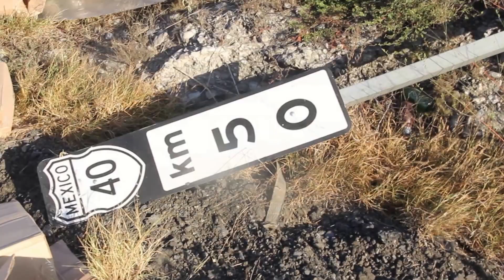Se accidenta tráiler con suavizantes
Decenas de personas permanecieron a la espera de que pudieran llevarse un galón de suavizante de los muchos que quedaron esparcidos en el camino tras presentarse un accidente de un tráiler.

Los hechos se presentaron la tarde de este martes sobre la carretera libre de Saltillo a Monterrey por donde transitaba la pesada unidad cargando mas de 15 toneladas de suavizantes para ropa con aroma a bebe.

El chofer quien se identifico con el nombre de José Guadalupe Gonzales perdió el control del volante luego de pasar una curva a alta velocidad impactándose contra la valla metálica de contención por lo que la caja se abrió mientras el trailero quedó ileso.

Gran cantidad de mercancía que traía abordo terminó en el suelo a la altura del kilometro 50 por lo que la compañía aseguradora acudió para calcular los daños cuantiosos que resultaron y verificar la mercancía que estaba asegurada.

Poco a poco mas gente se detenía para poder esperar el momento en el que pudieran tomar algo de este producto y al final se informó que la mayoría de los galones que quedaron tirados ya no servían por lo que si se pudieron llevárselos.